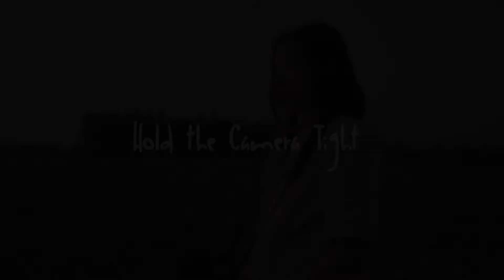i am sure you will get stable shot with this Technique!!👌 //Tibetan vlogger//video influencer /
HEY GUYS!!
Welcome back with another video in which i will be showing how i use to shoot videos with handheld techniques. you dont require any expensive gears to make your footage look stable, just use your hands and it will work amazing. ..

🎵 Track Info:

Title: Memories of Spring by Tokyo Music Walker